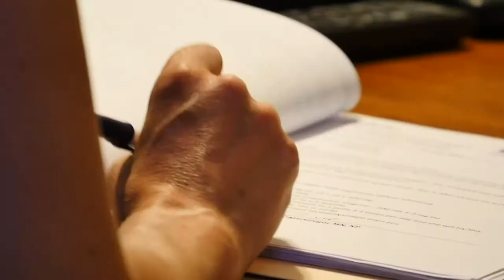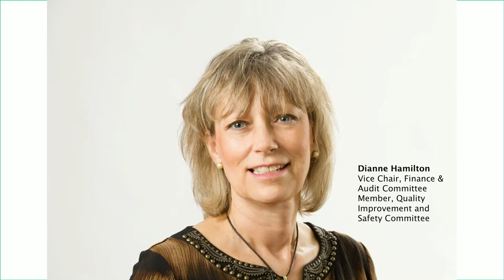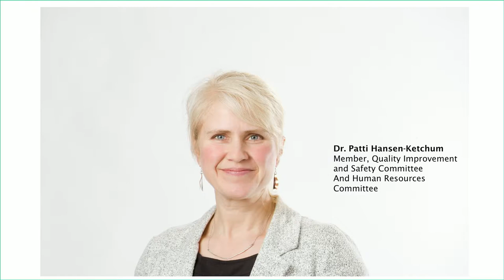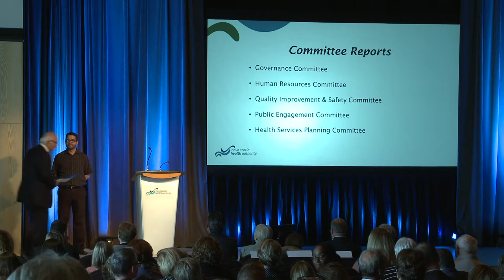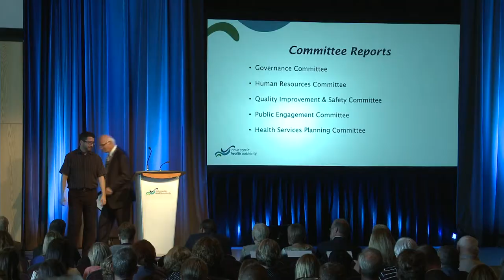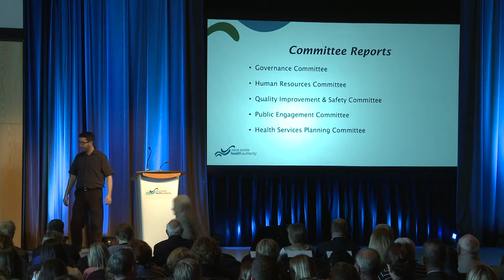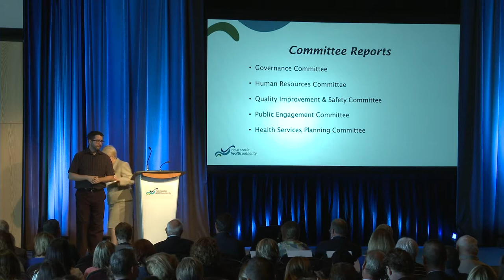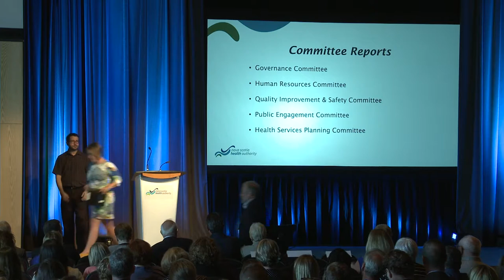NSHA AGM - July 12, 2018 @ Pier 21 in Halifax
Innovation is the key to a healthier future in Nova Scotia.

It is with this vision that Nova Scotia Health Authority (NSHA) hosted its third annual general meeting, Healthier Together: Working Differently for a Heathier Future, on Wednesday.

“New ways of thinking and doing are important as we face our challenges head on,” NSHA president and CEO Janet Knox said. “New ideas, technology and methods are essential to support our vision of healthy people, healthy communities – for generations.”